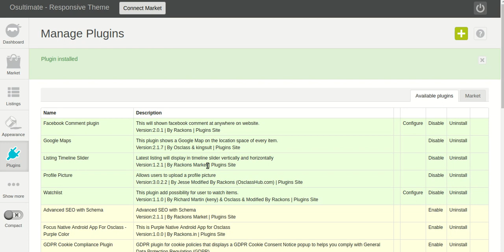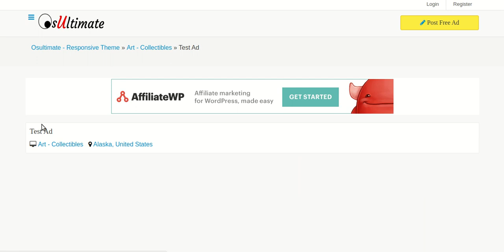Listing Timeline Slider Osclass Plugin - Rackons Market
Listing Timeline Slider Osclass Plugin

This plugin will display latest listing in timeline slider horizontally on Desktop and Vertically on Mobile.
This is a timeline slider plugin for osclass with jQuery that dynamically displays latest listings in a responsive, scrollable, horizontal/vertical slider with a subtle fadeIn animation.